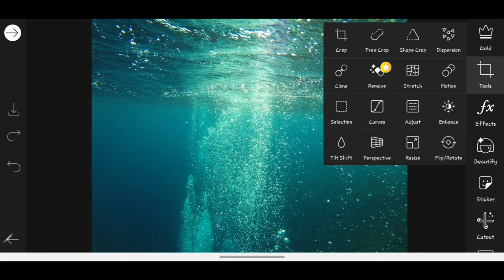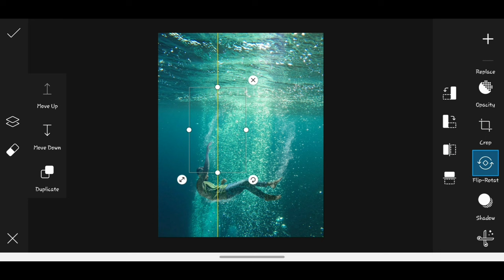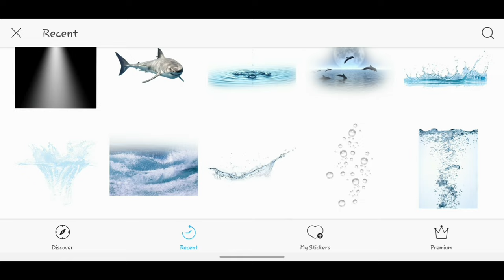Picsart Under Water Concept | Editing Tutorial In Picsart